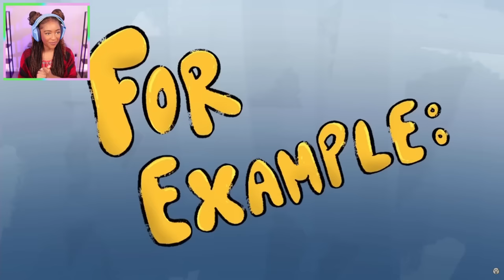Brother almost died… 18 TIMES NOW!!